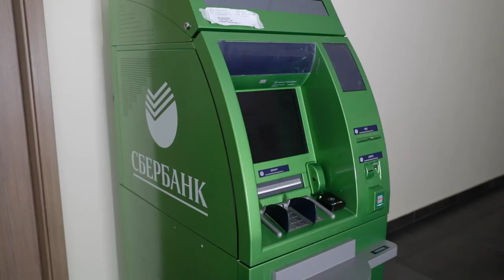ПАНСИОНАТ "Времена года" - Все необходимое для спокойного отдыха от шума и суеты большого города!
ПАНСИОНАТ «Времена года» - Все необходимое для спокойного отдыха вдали от шума и суеты большого города! Он расположен на защищенной от шума охраняемой территории вблизи прекрасного парка, оборудованного прогулочными зонами, игровыми зонами для детей и спортивными площадками, всего в 5 минутах ходьбы от станции метро «Академическая». При желании возможен въезд на территорию на служебном и личном автотранспорте с размещением его на охраняемой стоянке. Также преимущество пансионата в том, что его расположение позволяет нашим гостям переходить во все лечебные корпуса, не выходя на улицу.

ПАНСИОНАТ ПРЕДНАЗНАЧЕН ДЛЯ ПРОЖИВАНИЯ:
•родственников на время лечения, ухода за близкими;
•участников мероприятий – конференций, научно-практических школ, семинаров, симпозиумов;
•родителей с детьми;
•гостей-туристов.

ПАНСИОНАТ ИМЕЕТ 40 НОМЕРОВ РАЗЛИЧНЫХ КАТЕГОРИЙ, В КАЖДОМ ИЗ КОТОРЫХ ЕСТЬ:
•душевая кабина / ванна;
•холодильник;
•кондиционер;
•телевизор;
•телефон;
•чайник.

УСЛУГИ:
•wi-fi (доступен во всех номерах);
•автомобильная парковка;
•столовая.

Лечитесь и проживайте здесь!